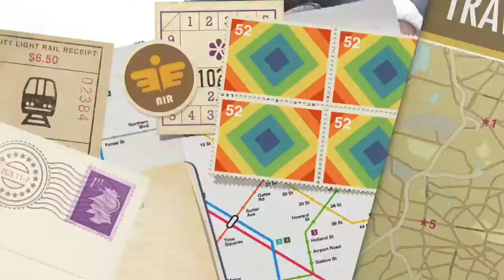Hiking in Malibu Corral Canyon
Venham conhecer um pouco da California comigo.
Nesse video mostro uma parte de Malibu onde é um pico legal pra fazer hiking (Caminhada ou corrida). Fomos em um grupo que faz o programa ser muito mais legal! Espero que vcs gostem! Bjs bjs